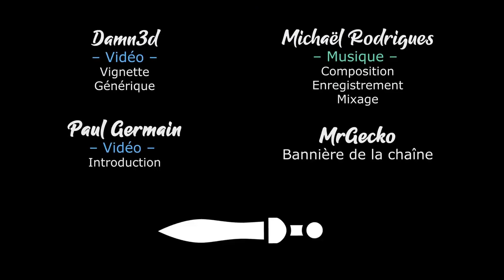#28. Babylone - Les Igehalkides ont encore du répondant finalement ! - TW Pharaoh Dynasties [FR]